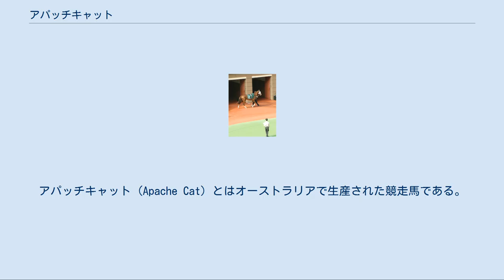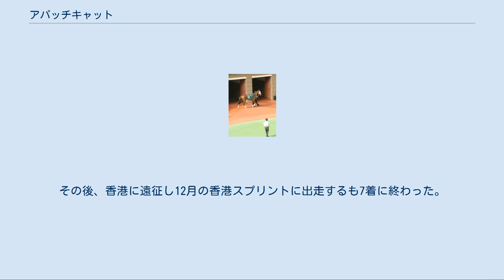アパッチキャット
アパッチキャット (Apache Cat) とはオーストラリアで生産された競走馬である。
 ※馬齢は南半球表記とする。
 3月に競走馬デビュー戦を迎え、デビュー初戦で初勝利を挙げた。
その後は2戦1勝でシーズンを終えた。
 8月の休養明け初戦は重賞競走初挑戦となったマクニールステークス（G3）に出走したが5着、続くギニープレリュード（G3）を制して重賞競走初勝利を挙げた。
そして次走はG1競走初挑戦となったコーフィールドギニーに出走したが7着という結果に終わった。
レース後は休養を挟み、2月の休養明け初戦こそ3着だったが、続くシュヴェッパーベスセンスカップ（G3）を制し重賞競走2勝目を挙げ、そして次走のオーストラリアンギニーを制してG1競走初勝利を挙げた。
さらに続くファーラップステークス（G3）も制して3連勝を達成したが、次のドンカスターハンデキャップで14着という結果に終わりシーズンを終えた。
 このシーズン序盤は主に重賞戦線を走るが勝利できず、休養を挟んだ2月に重賞競走2連勝を含む3連勝をしたが、G1競走ではジョージライダーステークスで1番人気に支持されたがハラダサンに敗れての2着が最高順位だった。
 休養明け初戦のブレッチングリーステークス（G3）でハラダサンを相手に勝利したのを皮切りに、続くJJリストンステークス（G2）も制し、次のマカイビーディーヴァステークス（G2）こそ2着だったが、その後は休養を挟みコーリー・ブラウンとのコンビでライトニングステークス、オーストラリアステークス、TJスミスステークス、BTCカップ、ドゥームベン10000の5つのG1競走を5連勝してシーズンを終えた。
なお、これらの成績が評価され当シーズンのオーストラリア最優秀スプリンターに選出された。
 休養明け初戦はパティナックファームクラシックに出走したが8着となり連勝がストップした。
その後ウインターボトムステークス (G2) に出走したがテイクオーバーターゲットに敗れて2着、次に香港へ渡り香港スプリントに出走することになった。
マルシャンドールやローレルゲレイロといった強豪馬を相手に1番人気に支持されたが、レースではインスピレーションに敗れて3着となりその後帰国した。
2009年の初戦は連覇が懸かるライトニングステークスに出走することになった。
熱波の影響で開催が危ぶまれたが予定通り開催された。
しかしレースではシーニックブラストに敗れて9着という結果に終わった。
その後、2月のオーストラリアステークスに出走し、連覇を飾った。
その後、連覇がかかったTJスミスステークスに1番人気で出走したが、3着と完敗した。
その後、5月のBTCカップでは3着に敗れるも、2週間後のドゥームベン10000に出走し、連覇を飾った。
 休養明け初戦はマニカトステークスに出走したが6着に敗れた。
続くスキラッチステークス（G2）では2着に終わるも、シュウェップスステークス（G2）を制した。
続くパティナックファームクラシックでは4着に敗れた。
その後、香港に遠征し12月の香港スプリントに出走するも7着に終わった。
このレースを最後に現役を引退した。